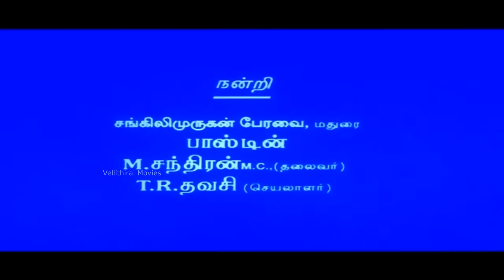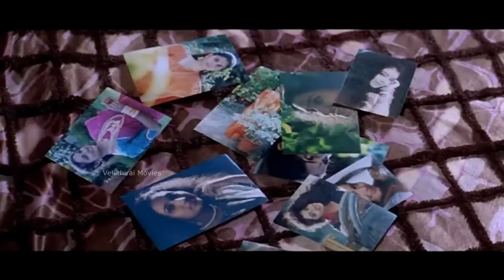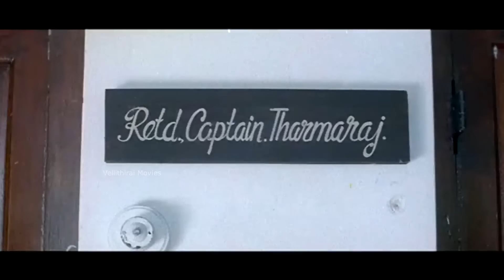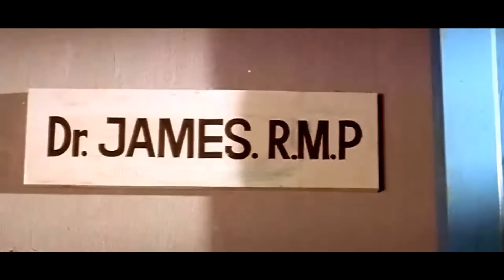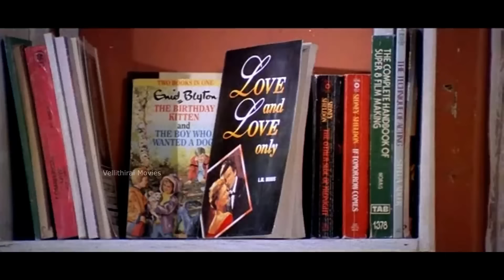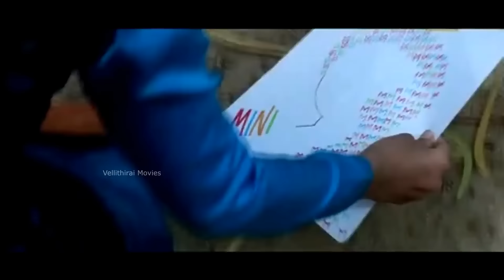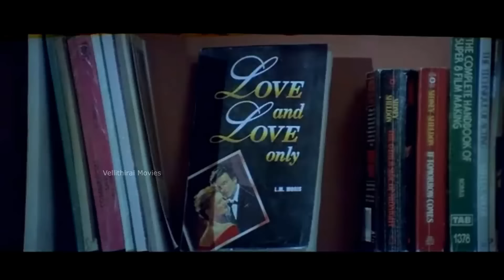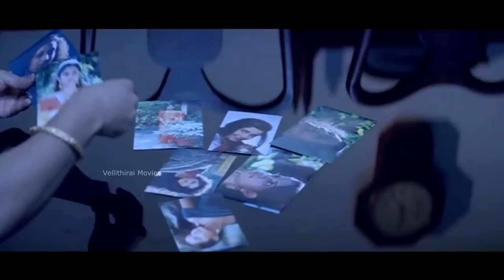Kadhalukku Mariadey Tamil Full Movie | Vijay | Shalini | Fazil | Ilayaraja | Anandhakuttan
Kadhalukku Mariyadhai (transl. Respect for Love) is a 1997 Indian Tamil-language musical romantic drama film directed by Fazil. It is the Tamil remake of Fazil's own Malayalam film Aniyathipraavu (1997). The film stars Vijay and Shalini (reprising her role from the original), while Sivakumar, Srividya, Manivannan, Dhamu, Charle, Thalaivasal Vijay and Radha Ravi play supporting roles. The film tells the story of a couple of differing backgrounds and beliefs and how they unite amidst the opposition of their families. The music was composed by Ilaiyaraaja with cinematography by Anandakuttan. The film was released on 19 December 1997. It received positive reviews and became a box-office blockbuster. It was also Shalini’s first Tamil film as a leading actress, having previously acted as a child artis

Directed by : Fazil
Written by : Gokula Krishnan (Dialogue)
Screenplay by : Fazil
Story by : Fazil
Based on : Aniyathipraavu (Malayalam)
Produced by : Sangili Murugan
V. Ravichandran
Cinematography : Anandakuttan
Edited by : K.R. Gowrishankar
T. R. Sekar
Production company : Murugan Cine Arts
Release date  : 19 December 1997

Welcome to Vellithirai Movies&Music Channel - your best YouTube Channel to watch Tamil Best movies&Songs

COPYRIGHT PROTECTED

DO NOT REPRODUCE THE AUDIO VIDEO CONTENT IN FULL OR IN PARTS WITHOUT ANY PRIOR WRITTEN  CONSENT/ APPROVAL  FROM .  Vellithirai Movies&Music

And any such licensed content from Vellithirai Movies&Music  must contain the link toVellithirai Movies&Music YouTube Channels.